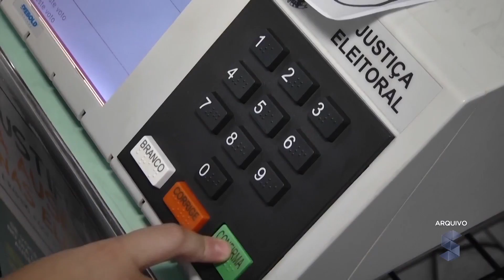Eleições Rondônia 2018 - resultados das eleições foram surpresas